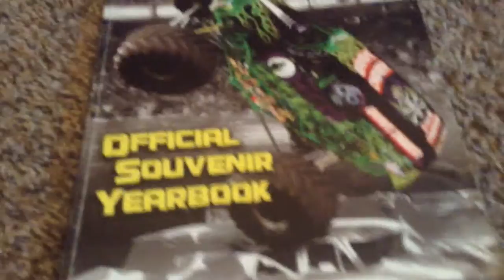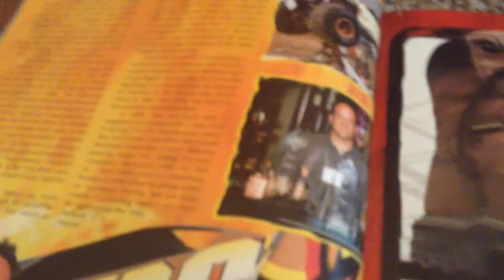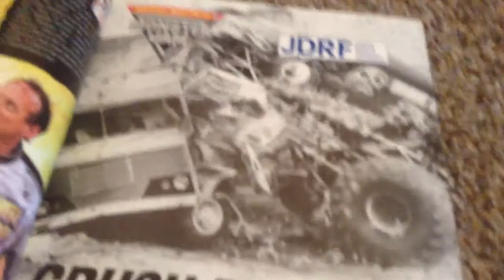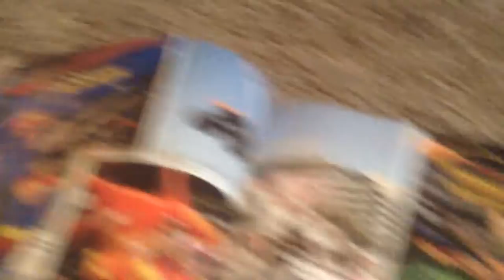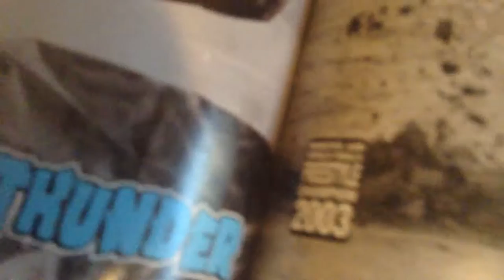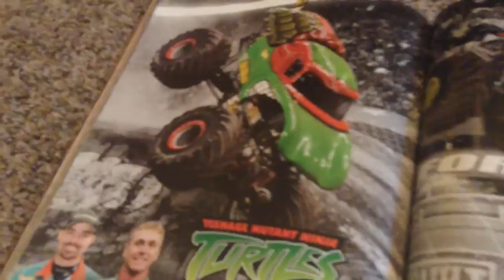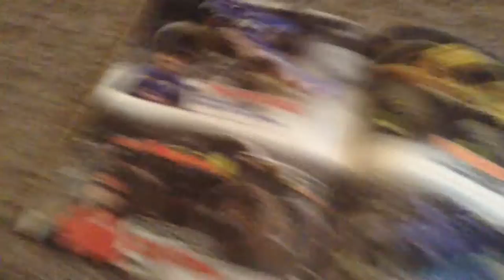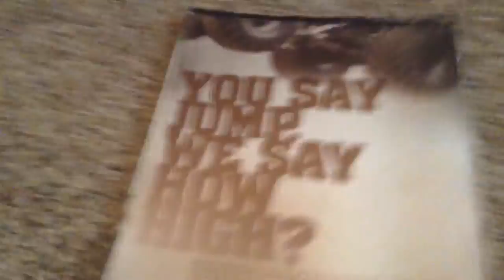2010 Monster Jam Yearbook Review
I think I'm the first one to review this. So I hope you enjoy.